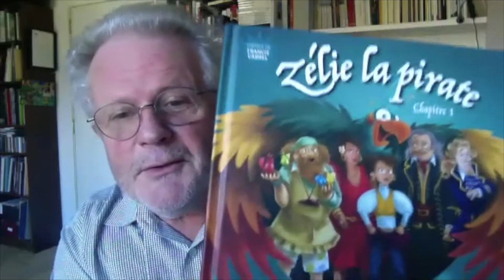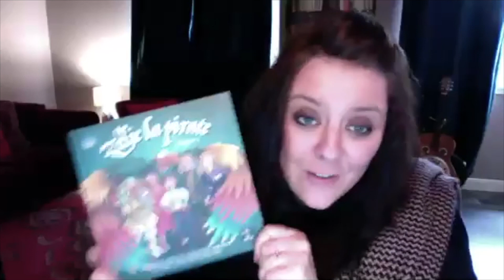Aurélie Cabrel au micro de Jean Jauniaux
Rencontre avec Aurélie Cabrel à l'occasion de la sortie de l'album-CD "Zélie la pirate"